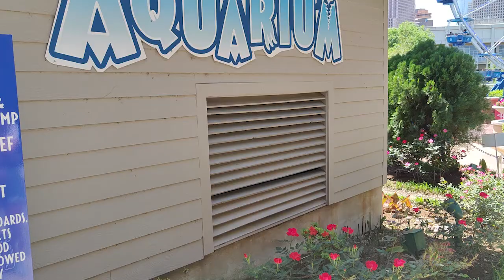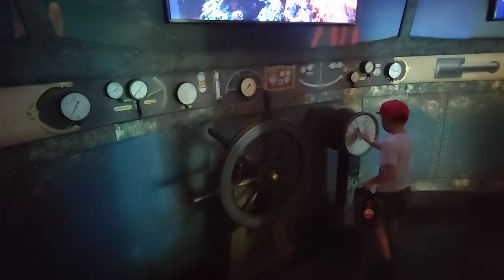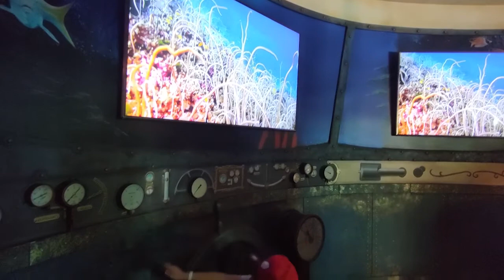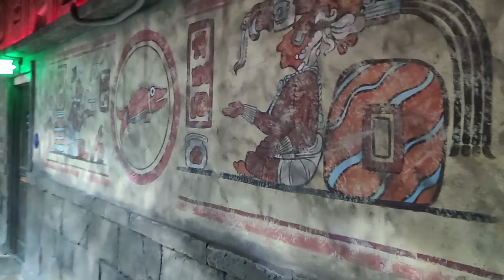DOWNTOWN AQUARIUM HOUSTON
Visiting DOWNTOWN AQUARIUM HOUSTON, more information about you can find